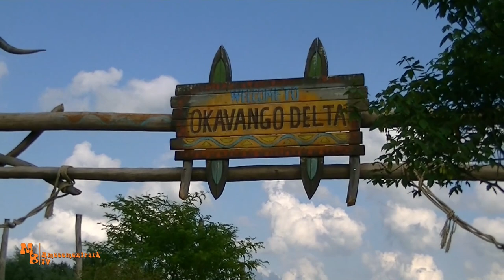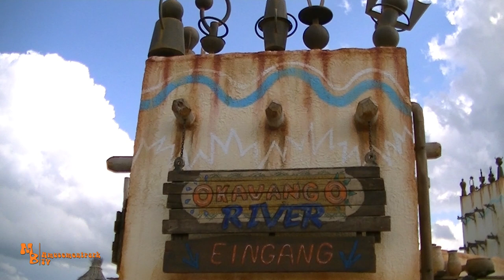OKAVANGO RIVER // Jaderpark // NEU 2021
Moin,
Am Samstag, den 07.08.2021 hat im norddeutschen Jaderpark eine neue voll Thematisierte Wildwasserbahn, der Herstellerfirma Hafema, eröffnet. Die Fahrt und der Themenbereich zur Bahn "Okavango Delta", entführt die Besucher ins weit entfernte Afrika. Dabei wurde mit viel liebe zum Detail, der Wartebereich, die Fahrstrecke und der Themenbereich an sich, gestaltet. Soundtracks der bekannten Paderborner Soundschmiede IMAscore runden das immersive Gesamtbild der Bahn und des Bereichs ab. Mir hat die Bahn Super Gut gefallen, doch seit gewarnt vor dem doch sehr hohem Nässegrad der Anlage ;)